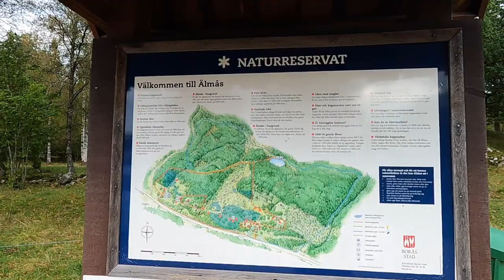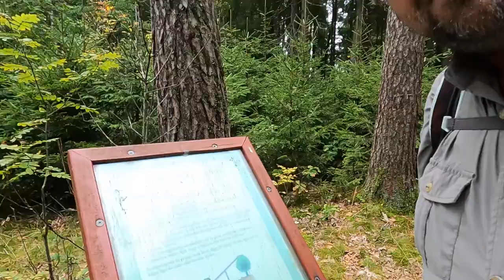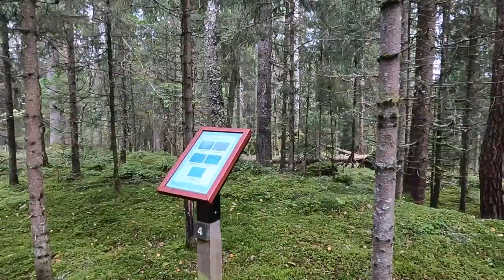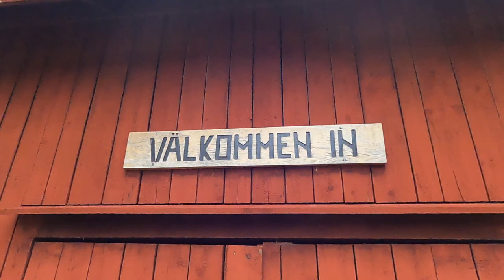Älmås Svarttjärn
Går en promenad på Älmås naturreservat med en fika vid Svarttjärn.